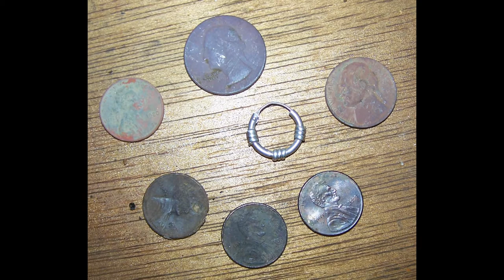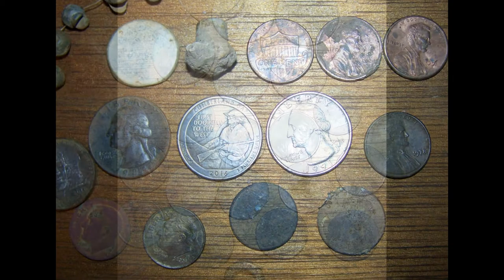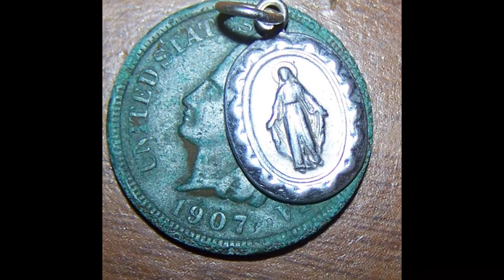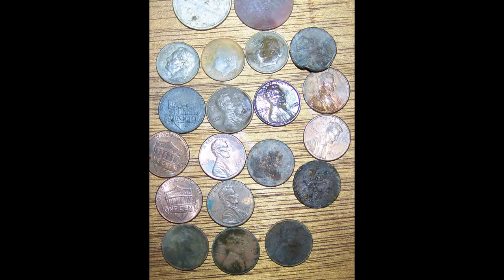Omega 8000/8500 finds 2016 Part 2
Most of all want to say good bye to two people who are very special in my life. My father John Meier and my father in-law Al Webb